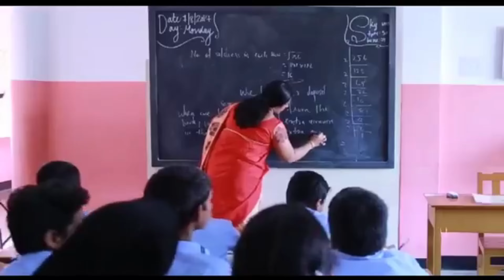Exploring the Hidden Gems of Tripura! 🇮🇳 | Untouched Beauty & Culture You Need to See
Welcome to Tripura, one of India’s most enchanting and underrated destinations! 🌿 In this video, we take you on a breathtaking journey through this beautiful northeastern state, where history, culture, and nature come together in perfect harmony.

From the lush green hills of Ujjayanta Palace to the awe-inspiring Neermahal Lake, Tripura offers some of the most untouched and serene landscapes in India. 🌳✨ Whether you're an adventurer, a history buff, or a culture lover, Tripura has something special for everyone.

In this video, we'll show you: ✅ Top tourist spots in Tripura you must visit ✅ The unique blend of Tripura's tribal culture and modern heritage ✅ Hidden trekking trails, waterfalls, and temples ✅ Delicious local food & flavors to try (don't miss the Mishti! 😋) ✅ The stunning wildlife and rich biodiversity of Tripura's forests

Pack your bags and get ready to explore the majestic beauty of Tripura – a state you’ve probably never considered, but will definitely want to visit after watching this video! ✈️🌍

Discription In Hindi
क्या आप जानते हैं कि भारत के उत्तर-पूर्वी हिस्से में एक ऐसी जगह है, जहां की संस्कृति, इतिहास और प्राकृतिक सुंदरता ने कभी भी mainstream पर्यटन का हिस्सा नहीं बना है? जी हां, हम बात कर रहे हैं त्रिपुरा की! 🌿

इस वीडियो में हम आपको ले चलेंगे त्रिपुरा के अनदेखे और अप्रतिम स्थलों की सैर पर, जहां का हर कोना अपनी अनोखी कहानी सुनाता है। उज्जयन्ता महल से लेकर नीरमहल झील तक, त्रिपुरा में आपको मिलेंगी खूबसूरत पहाड़ियाँ, राजसी महल, मंदिर और अनगिनत पानी के झरने। 🏞️✨

इस वीडियो में देखें: ✅ त्रिपुरा के टॉप टूरिस्ट स्पॉट्स - वो जगहें जो आपको एक बार जरूर देखनी चाहिए ✅ त्रिपुरा की संस्कृति और आदिवासी जीवन - यहां की लोक कला, संगीत और त्योहार ✅ ट्रैकिंग, झीलें और ऐतिहासिक मंदिर ✅ त्रिपुरा का स्वादिष्ट खाना - खासकर मिष्ठी (स्वादिष्ट मिठाई) का जायका! 🍽️ ✅ त्रिपुरा के जंगलों में छुपे हुए जीव-जंतु और अद्भुत प्राकृतिक दृश्य

तो, चलिए अब हम त्रिपुरा की इन खूबसूरत जगहों पर एक नज़र डालते हैं और जानते हैं क्यों यह राज्य भारत के छुपे हुए खजाने जैसा है! ✈️🌏